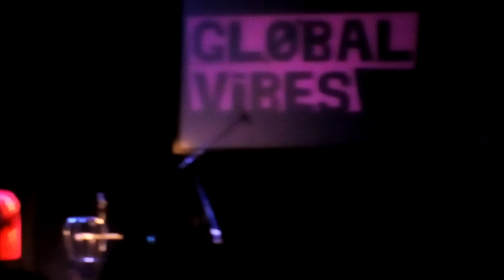Global Vibes tune 2018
Hungary, Kecskemét city